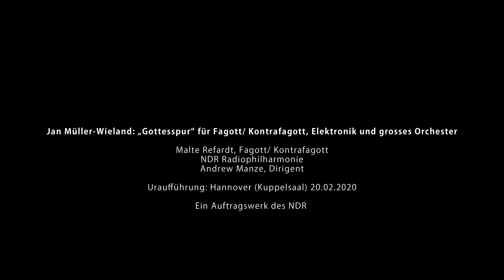Jan Müller-Wieland: "Gottesspur" für Fagott/ Kontrafagott, Elektronik und grosses Orchester (UA)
Malte Refardt, Fagott / Kontrafagott
NDR Radiophilharmonie
Andrew Manze, Dirigent

First Performance (UA) 20th February 2020 (Hannover, Kuppelsaal)

Equipment: Heckel-Basson, Heckel-Contrabassoon, Moosmann-Bocal

Produktion (Audio):
Norddeutscher Rundfunk 2020
Lizenziert durch Studio Hamburg Enterprises GmbH
Tonmeisterin: Rita Hermeyer
Toningenieur: Helge Martensen
Redaktion: Matthias Ilkenhans

"Gottesspur" geschrieben von Jan Müller-Wieland
Mit freundlicher Genehmigung Musikverlag Hans Sikorski GmbH, Hamburg

Produktion (Video):
Johannes Heine Film

Thumbnail-Foto:
Micha Neugebauer (NDR)